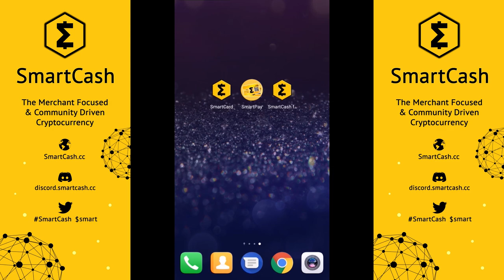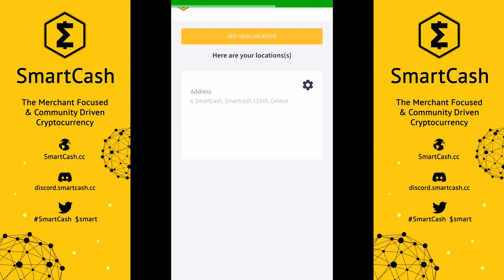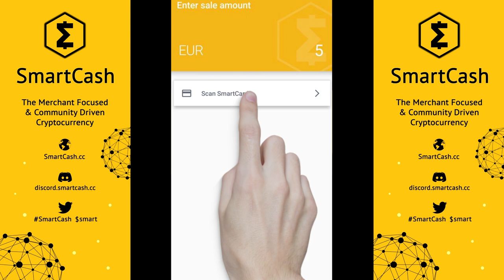SmartCard Setup and Business Payments Demo